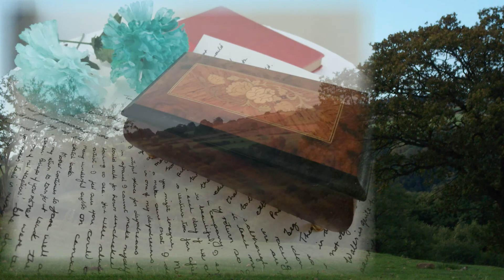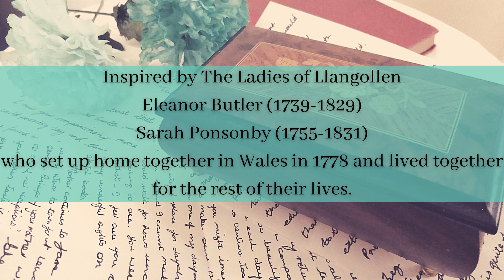Between the Lines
An original short written for LGBTQIA History Month 2021

Inspired by The Ladies of Llangollen, Sarah Ponsoby and Eleanor Butler, who lived happily together in Wales from 1778 until their deaths, receiving many visitors including Anna Seward, Lord Byron, William Wordsworth, Anne Lister and the Duke of Wellington! This short drama imagines the welcome visitors might find from the local community on their way to visit 'The Ladies', and  the impact a visit to them might have on a fictional young couple in a similar situation.

Victoria Music Ltd is a UK-based registered charity, providing access to the arts for all.

Also if you are able, please consider making a donation to support our charity. The quickest way to send a donation of any amount is to our paypal account:

Alternatively, if you are in the UK you can Text VML to 70085 to donate £5. This costs £5 plus a std rate msg.

You can find out more about the work we do on our